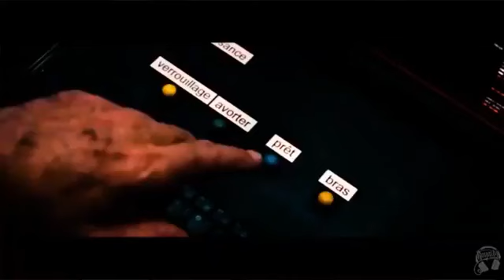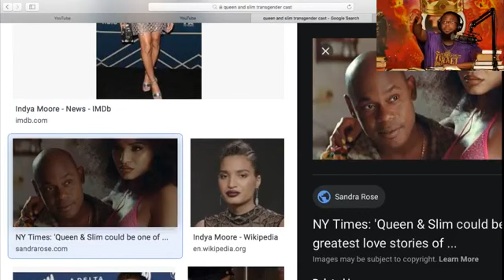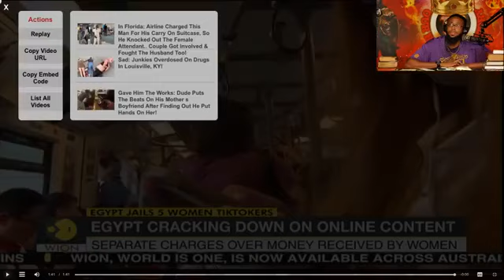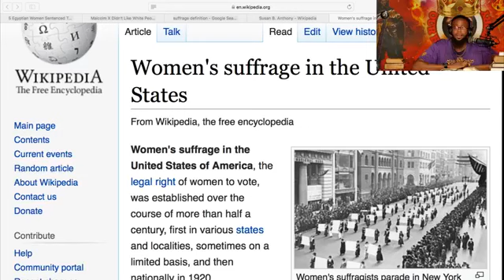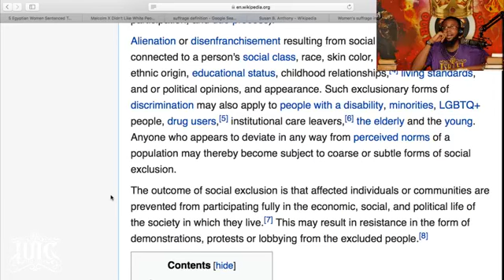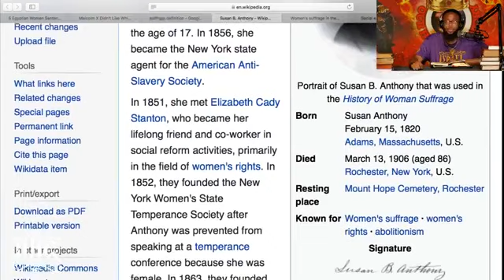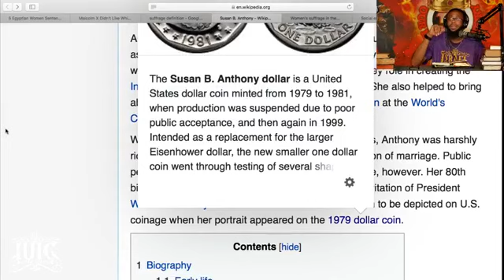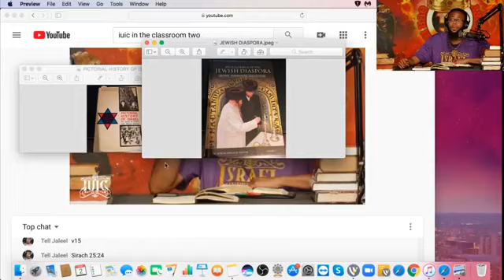Iuic: Eve of Destruction and the Religion of Rebellion part 1